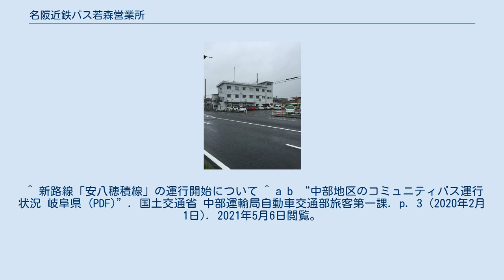名阪近鉄バス若森営業所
名阪近鉄バス若森営業所（めいはんきんてつバスわかもりえいぎょうしょ）は、岐阜県大垣市にある名阪近鉄バスの営業所である。
 名阪近鉄バス若森営業所 主に大垣駅南口（大垣駅前バスのりば）を発着または経由する路線バスを担当する。
 最寄りのバス停は若森車庫前である。
 青柳線 赤坂線 綾里養北線 荒尾線 荒崎線 安八穂積線 稲葉線 大垣大野線 大垣市役所線 大垣女子短大スクール線 海津線 開発住宅線 川並線 岐垣線 岐阜協立大スクール線 市民会館線 女子短大線 関ケ原時線 ソフトピア線 大商スクール線 羽島線 輪之内線 輪之内羽島線 大垣伊吹山線 大垣競輪場線 大垣野口線 大垣宮代線 不破高校スクール線 コミュニティバス・デマンドバス ^ “補助金受給路線”. 名阪近鉄バス. 2021年1月28日閲覧。
 ^ a b “大垣市の公共交通機関について”. 大垣市 (2018年4月1日). 2021年1月28日閲覧。
 ^ “質問：養老町の路線バスは大丈夫？”. 養老町 (2013年1月21日). 2021年1月28日閲覧。
 ^ 新路線「安八穂積線」の運行開始について ^ a b “中部地区のコミュニティバス運行状況 岐阜県 (PDF)”. 国土交通省 中部運輸局自動車交通部旅客第一課. p. 3 (2020年2月1日). 2021年5月6日閲覧。
 ^ 木曽三川公園線廃止について